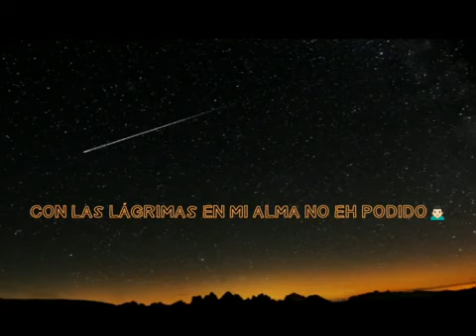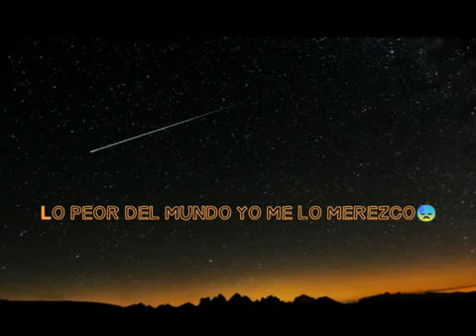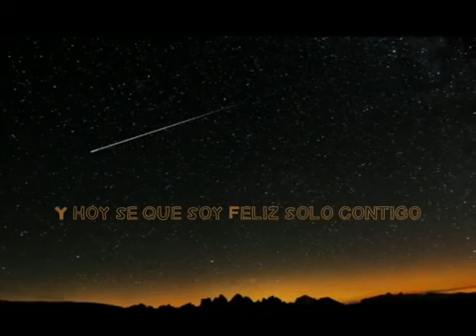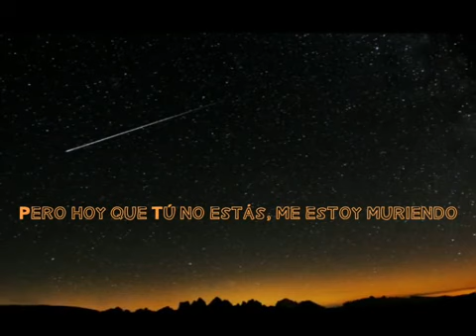Super Quinteto Tres noches letra